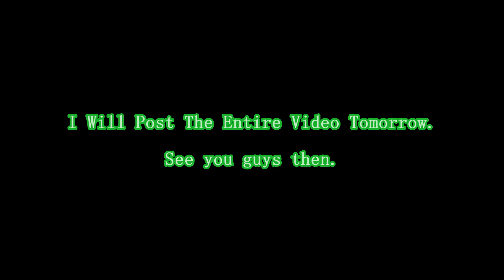A Modified Ultra Crispy Gameplay Compilation (PREVIEW)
TheLightBad96 here with a little teaser for something that I've been working on for a while now.

This is a preview of the coming compilation of Videos showing off my latest modification of an existing mod (Ultra Crispy), This time it goes even further than swapping a few hands and changing up a few voice lines. A full video that will not only show gameplay but details on what has been changed will be aired tomorrow at 8:00 AM AEST.

(Credits area)
ID software - for Doom Series
GAA1992 - for making Ultra Crispy